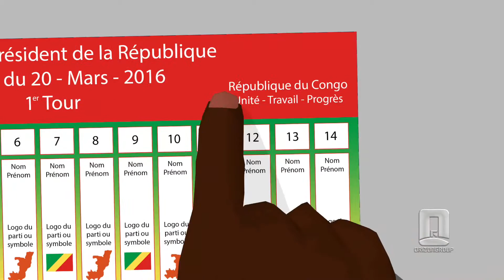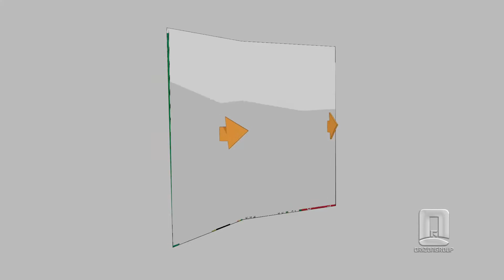Bulletin unique de vote - Election Présidentielle 2016 - République du Congo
Capsule éducative pour la vulgarisation du bulletin unique de vote